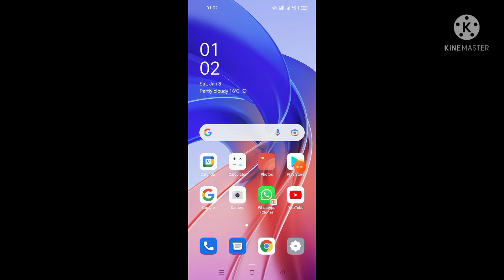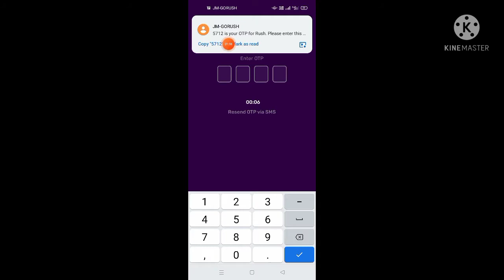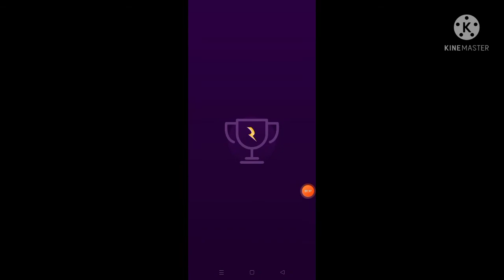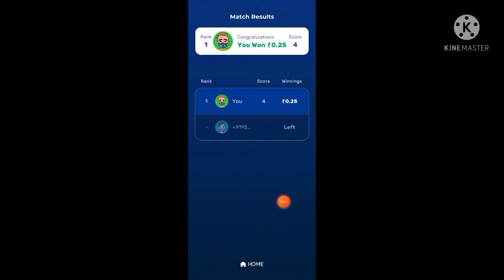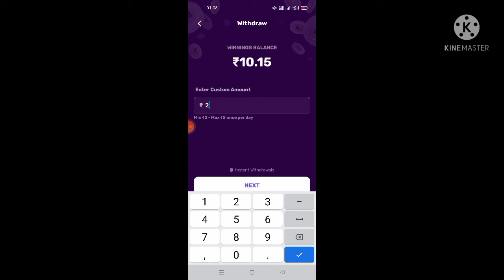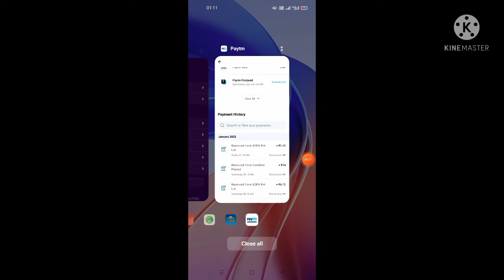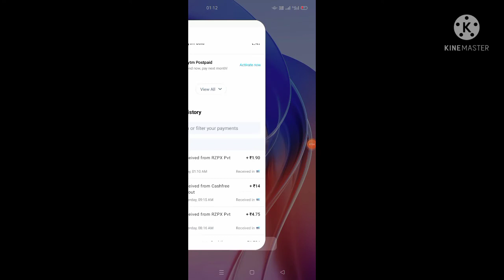Speed ludo / new ludo earning app 2022 / Free ludo game / speed ludo game / speed ludo kaise khele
Hi

I am Ajeet Maurya

paytm cash
earn money from mobile
How to earn money paytm cash
online earning
How to earn money speed ludo